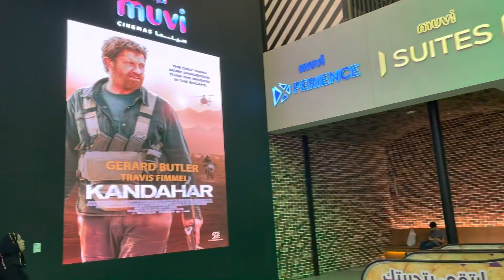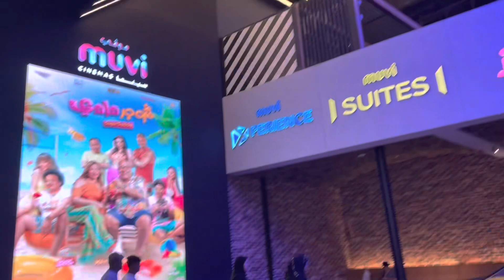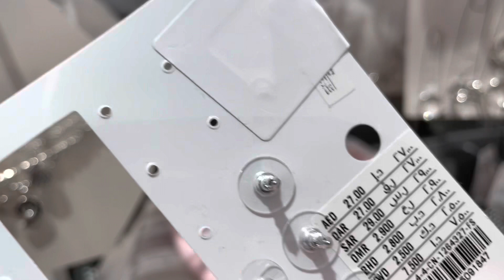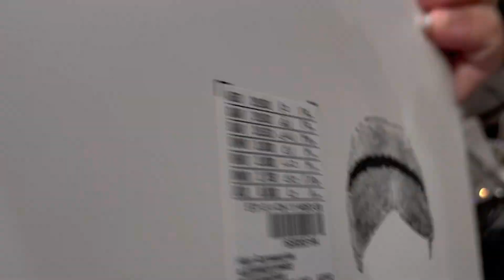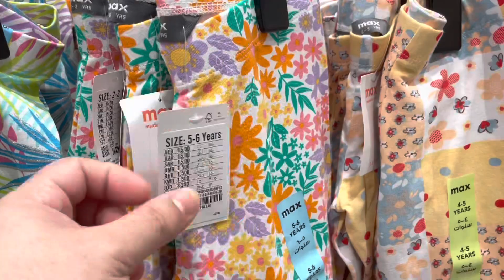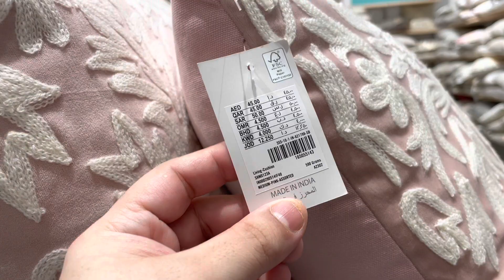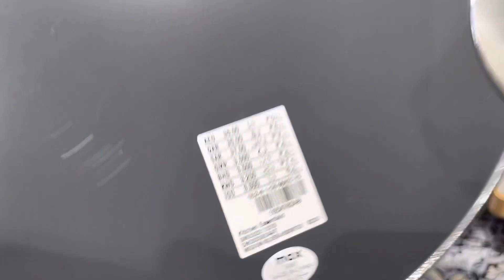Visit to mall of arabia || citymax shopping in Arab mall || Sanam’s vlogs